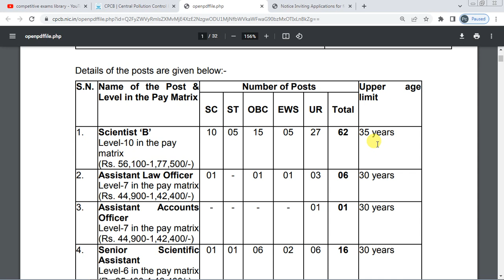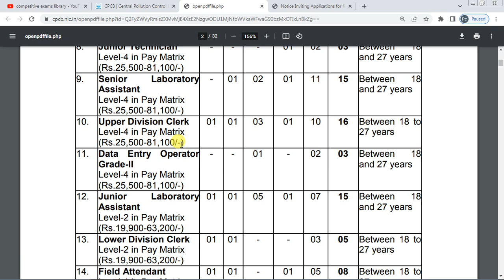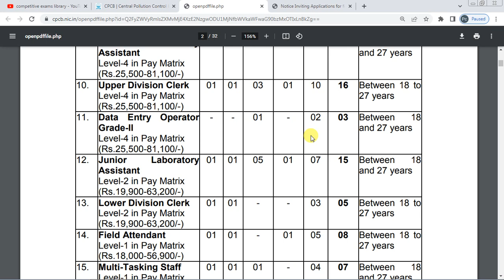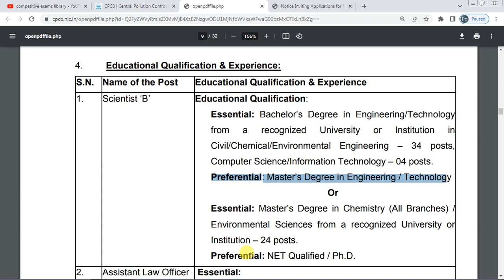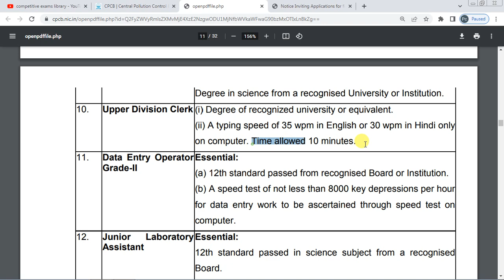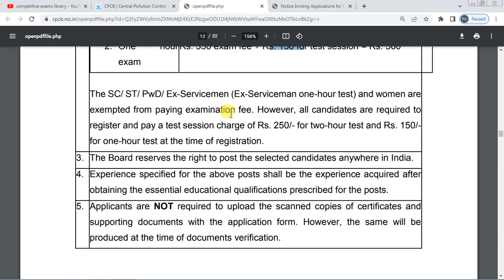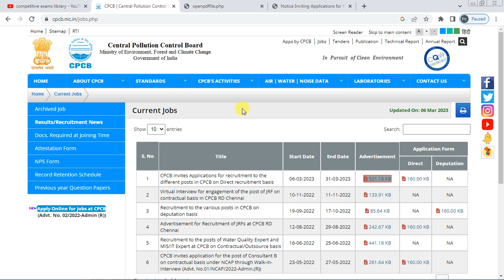కేంద్ర కాలుష్య నియంత్రణ మండలి లో ఉద్యోగాలు | Assistant | LDC | UDC | MTS | 10TH | INTER | DEGREE